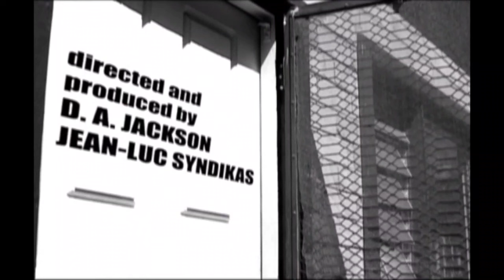Cannibal Suburbia Horror Film Intro: Music by Spine Ticks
Cannibal Suburbia is a horror film that won the Best Guerilla Underground award in Australia in 2008.

I wrote and performed the intro song heard in this clip.